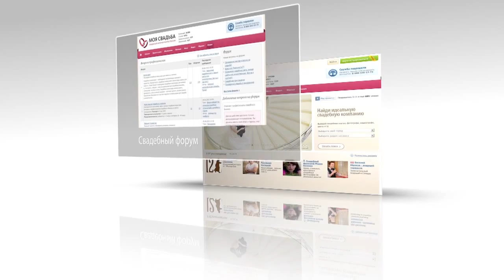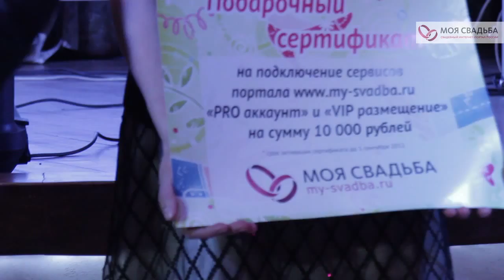Презентация портала my-svadba.ru г.Воронеж, 2012